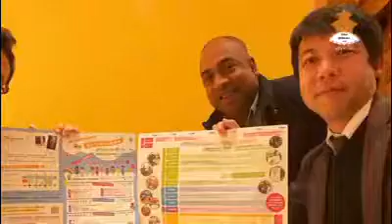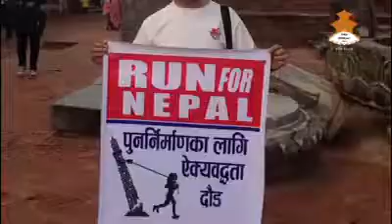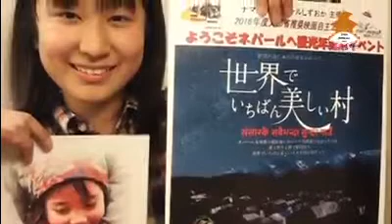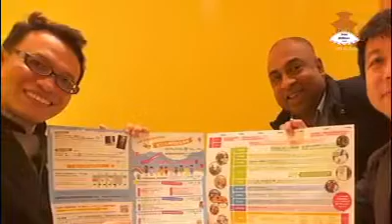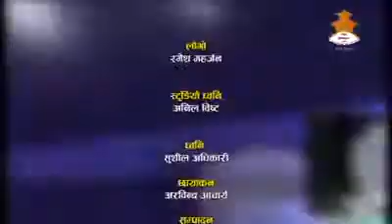ナレス マハルザン Naresh maharjan